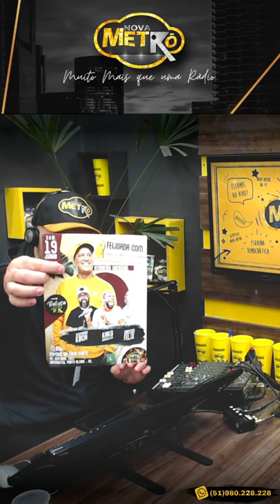Alô Metrô entrevista Renato da Rocinha - Rádio Nova Metrô